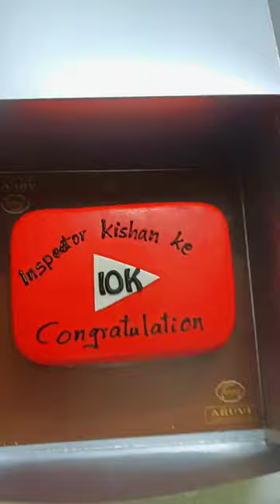पता नहीं किसने भेज दिया ये gift?🤩🔥|Surprise Gift for 10k subscribers|Thankyou all🔥🔥|Do subscribe🙏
पता नहीं किसने भेज दिया ये gift?🤩🔥|Surprise Gift for 10k subscribers|Thankyou all🔥
10k subscribers,how to get 10k subscribers,how to get 10k subscribers on youtube,daily series,penny series,i survived on $0.01,how much do youtubers make,how much do small youtubers make,pretty little liars,secret channel,youtube income,first youtube paycheck,youtube channel,youtube paycheck,how much youtube paid me,youtube challenge,secret channel isaiah photo,how to make money on youtube,new channel,shay mitchell youtube